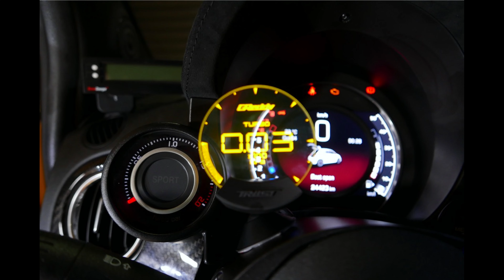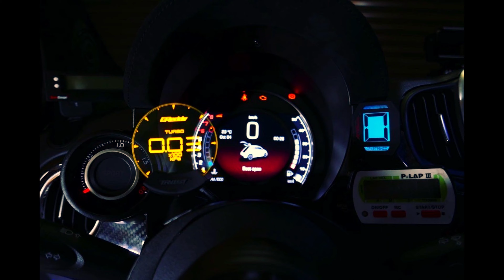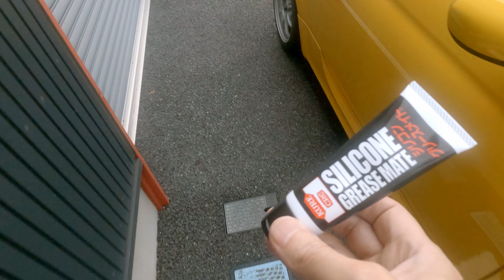#140 みなさんお困り？長い間気になっていたドアからの異音解決か？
ドアの異音が解決です思いもよらぬところから